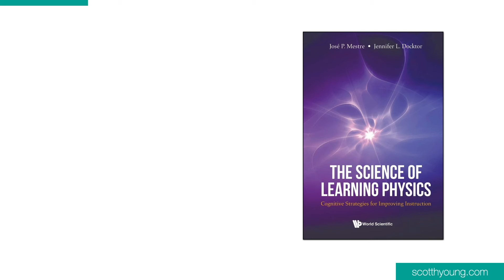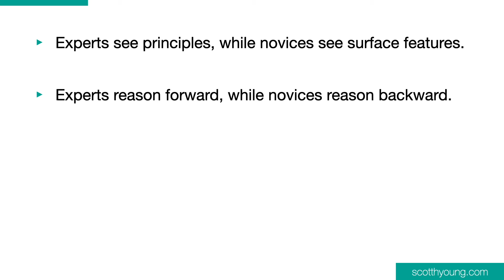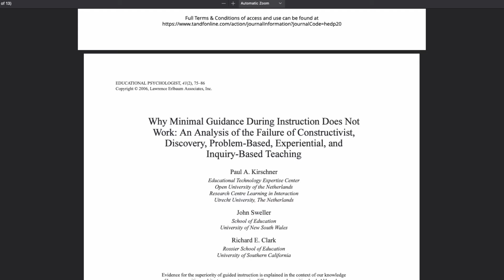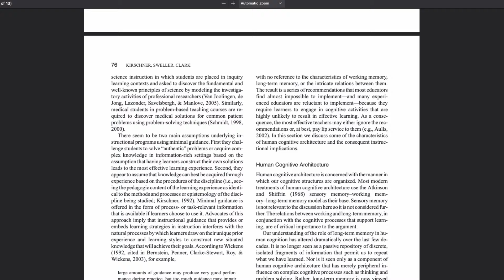The Science of Learning Physics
Let's take a look at the science of learning physics, backed by research.

Chapters:

0:00 Introduction
0:29 Why is Physics so hard to learn?
1:53 How do Physicists think about Physics?
3:36 Can the deep ideas of Physics be taught better?
5:49 Final thoughts